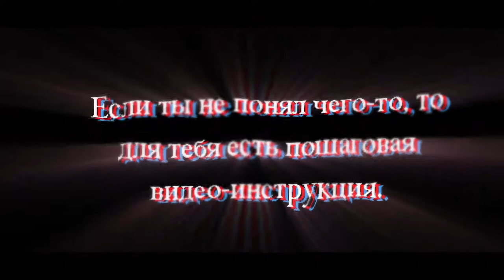ТУТОРИАЛ ПО ИНТРО / ZAPEFX PACK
скриншот - что в паке есть, могу скинуть в ЛС.